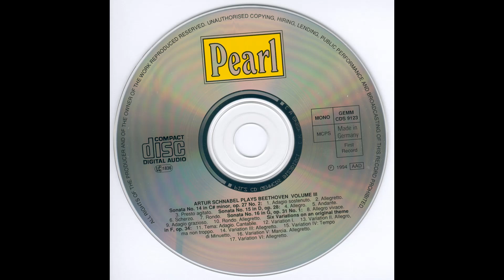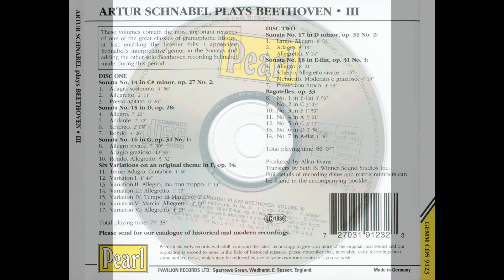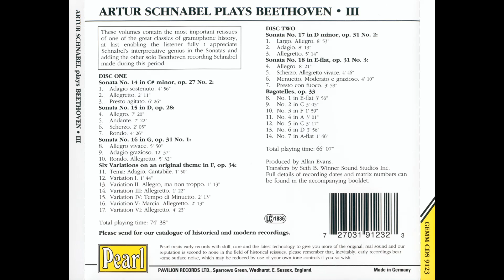09 Schnabel Pristine, 1933